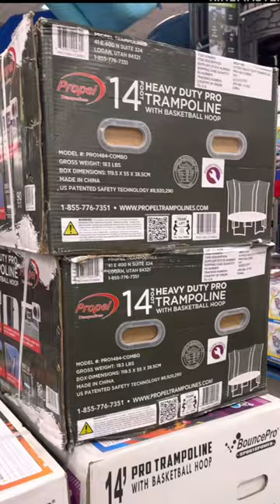Clear items as low as!